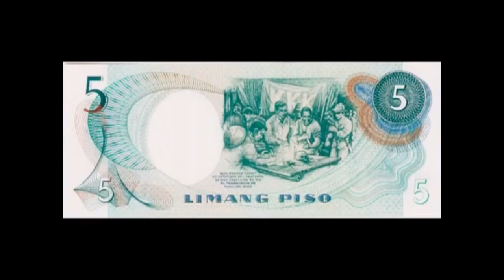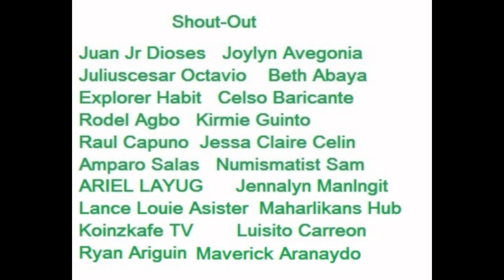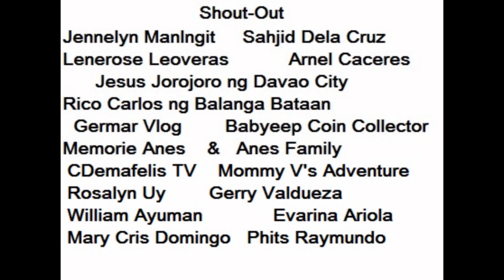COMPLETE SET OF PILIPINO SERIES BANK NOTES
The complete Set of Pilipino Series Banknotes or Paper Money from 1 pesos to 100 pesos, please watch it. Thank you